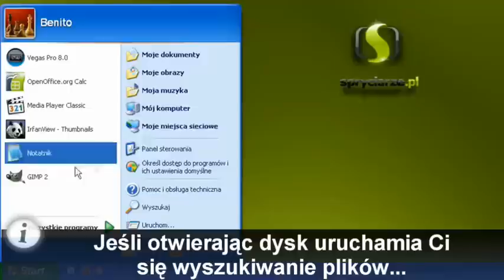Jak naprawić otwieranie dysków w Windows XP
Naprawa otwierania dysków, czyli rozwiązanie problemu w którym pojawia się komunikat "Otwieranie za pomocą" lub "Wyszukiwanie plików"
Pełna treść do wklejenia znajduje się pod tym linkiem: